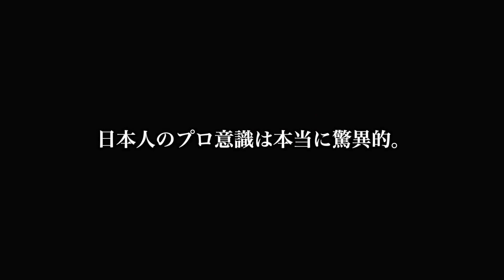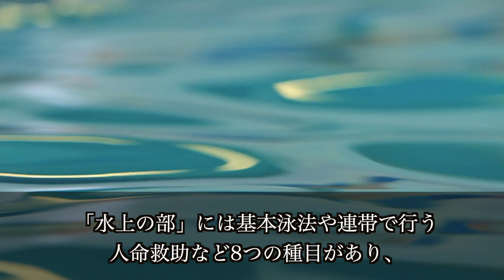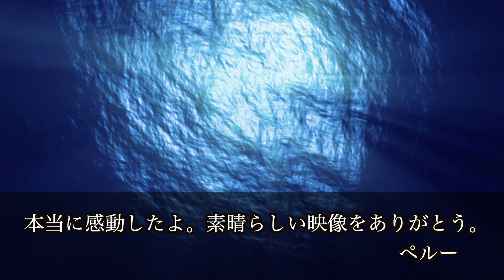海外大反響!!ある日本特有の技術訓練と高い能力を目の当たりにし驚き感動する外国人!! 【海外の反応】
参考元（ご紹介動画）
こちらから！

【おすすめ】
今も続く発展途上国の子供達への日本の教育支援活動に称賛と感動の声が殺到!!【海外の反応】

絶賛!!ドイツ紙が日本モデルに注目し報道!!その内容に現地ドイツ人も興味津々!!【海外の反応】